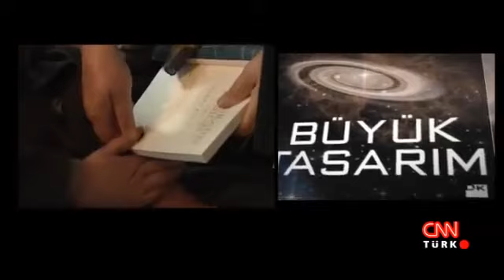Stephen Hawking, Allah'ın Varlığını Kabul Etti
Neden evren zamanın bir ucunda, geçmiş diye adlandırdığımız bir ucunda yüksek bir düzen durumu içinde olmalıdır? Neden bütün zamanlar boyunca tamamen bir düzensizlik içinde değildir? Düzensizlik içinde olması çok daha mümkün görülebilir. Ve neden düzensizliğin arttığı zamanın yönü neden evrenin genişleme yönü ile aynıdır? Bir muhtemel görüş Yaratıcının evrenin genişleme evresi için başlangıcında yumuşak ve düzenli bir durum seçmiş olmasıdır. Neden böyle olduğunu anlamaya çalışmamalıyız veya nedenlerini sormamalıyız, çünkü evren Yaratıcının yaratması ile başlamıştır. Aslında evrenin bütün tarihinin Yaratıcı tarafından yaratıldığı söylenebilir. Görülmektedir ki, evren çok düzenli, belirlenmiş kanunlara göre gelişmektedir.

Stephen W. Hawking, "The Direction of Time", New Scientist, vol. 115, 9 Temmuz 1987, s.47